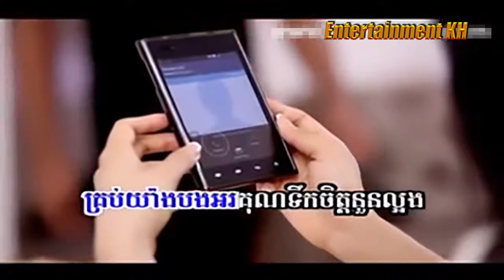សុំទោសចិត្តស្មោះអ្នកទាំងពីរ (ខេមរៈ សិរីមន្ដ), ភ្លេងសុទ្ធ, HD Karaoke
Title: សុំទោសចិត្តស្មោះអ្នកទាំងពីរ
Singer: ខេមរៈ សិរីមន្ដ
My Channel: Entertainment KH
សុំទោសចិត្តស្មោះអ្នកទាំងពីរ, សុំទោសចិត្តស្មោះអ្នកទាំងពីរ ភ្លេងសុទ្ធ, សុំទោសចិត្តស្មោះអ្នកទាំងពីរ ខារ៉ាអូខេ, សុំទោសចិត្តស្មោះអ្នកទាំងពីរ ខេមរៈ សិរីមន្ដ, សុំទោសចិត្តស្មោះអ្នកទាំងពីរ SERIMUN, សុំទោសចិត្តស្មោះអ្នកទាំងពីរ Karaoke, SERIMUN, ខេមរៈ សិរីមន្ដ, Somtos Chet Smos  Neak Taing Pir Karaoke, Somtos Chet Smos  Neak Taing Pir By SERIMUN, Somtos Chet Smos  Neak Taing Pir, ភ្លេងសុទ្ធ, Entertainment KH, Really Sorry For Both True Loves Of You ,សុំទោស, ចិត្តស្មោះ, អ្នកទាំងពីរ, HD Music Video, HD Karaoke